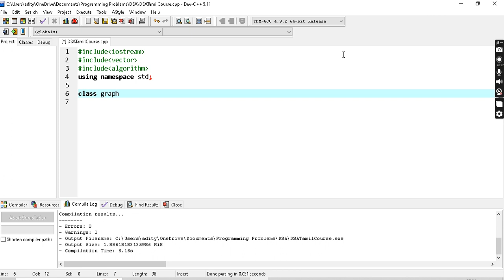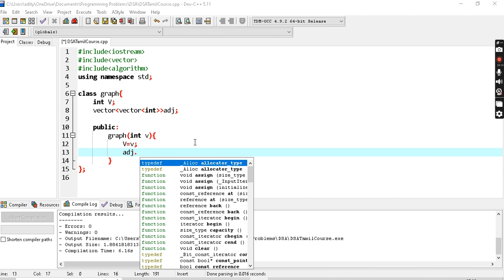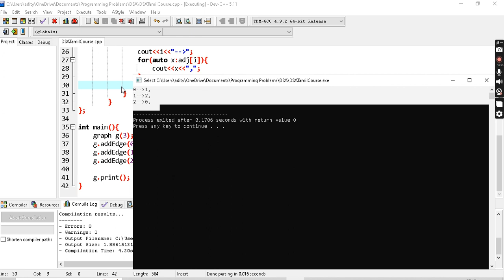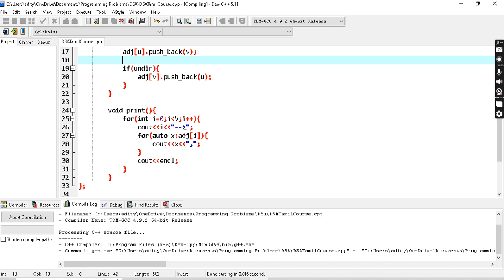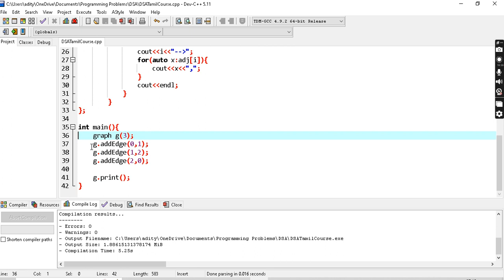Graph data structure in Tamil | Implementation | coding for beginners | programming in tamil | C++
Graph is one of the most important data structures. It stores the data. Graphs are important for coding interviews. This is an introductory video about graphs and its implementation in c++. You'll find all the graph algorithms in the upcoming videos.

Graph implementation in tamil | graph coding problems | graph implementation in c++ | coding for beginners | programming in tamil | coding | coding tutorial | graph series in tamil | data structures and algorithms in tamil

Welcome to this channel. Here you will find content related to machine learning, deep learning, data science, coding, job opportunities and data structures and algorithm in tamil.